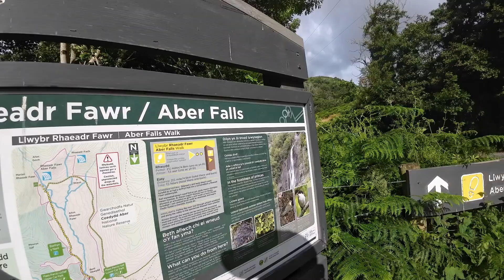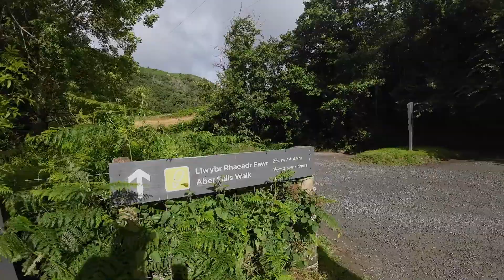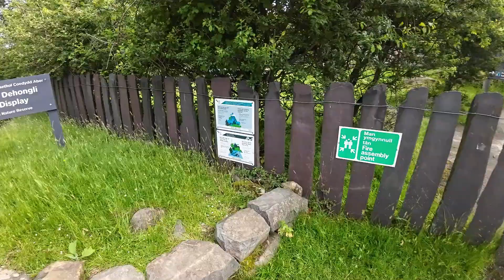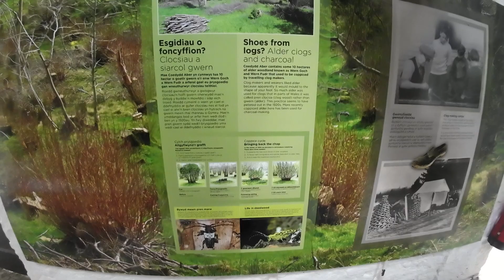Aber Falls .North Wales#mountains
Aber Falls is one of Eryri s most dramatic waterfalls at the northern foothills of the Carneddau.An accessible path ,a stones throw away from the A55.The route offers picnic areas and open spaces for families. parking £5 all day post code LL33 0LP#mountains